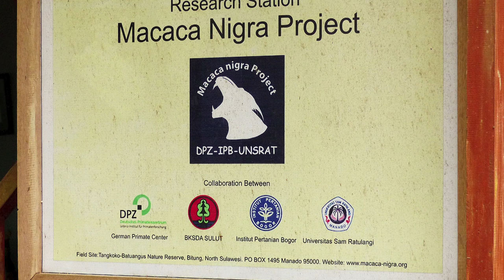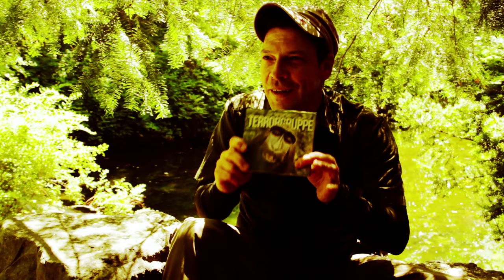Terrorgruppe - Naruto Spendenfilm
URHEBERRECHTSSTREIT AUSSERGERICHTLICH GEKLÄRT.
SELFIE-AFFE NARUTO ERHÄLT SEINE ERSTEN "TANTIEMEN".

Vor knapp 2 Jahren ging ein Selfie des indonesischen Makaken Naruto um die Welt, bald gefolgt von Meldungen über einen bizarren Urhberrechtsstreit um das einzigartige Selbstportrait des Photokamera-begeisterten Affen. Der skurille Rechtsstreit mit diversen Parteien bleibt bis heute ungeklärt und das Foto läuft nach wie vor unter Creative Commons Recht.
Auch die Berliner Punkband TERRORGRUPPE benutzte wie so einige andere Künstler und Grafiker Anfang 2016 das Foto als Cover ihres Albums  "Tiergarten".
Nun hat die Band den Streit um die Lizenzrechte an dem Foto ganz pragmatisch aufgelöst.   Im Juli bekam der Affe Naruto von der Band tatsächlich seine ersten "Tantiemen" jemals in Form einer 500,- Euro Spende überwiesen, also ungefähr denselben Betrag, den die Band auch als Lizenzgebühr für die Nutzung eines Coverfotos an eine Agentur gezahlt hätte.  Natürlich erhielt nicht der hübsche Makake selber das Geld - er wird vermutlich kein Bankkonto besitzen - sondern der Verein "Chances For Nature eV", der als Förderer und Kooperationspartner mit den Naturschützern von "Tangkoko Conservation Education" im gleichnamigen Naturreservat auf der Insel Sulawesi eng zusammenarbeitet, genau da wo Naruto und seine Sippe von ca. 35 Tieren wohnen. Gleichzeitig ruft die Band alle ihre Fans, Freunde und Follower dazu auf, ebenfalls eine kleine Spende beizusteuern.
Ziel der Aktion ist dabei weniger die Förderung des Reservat-Geländes oder die Versorgung der Makaken-Sippe, als vielmehr ein besonderes BILDUNGSPROJEKT der Naturschützer: In allen Schulen und Kindergärten, auf allen Dorfplätzen und Märkten in der Umgebung des Tangkoko Reservats veranstalten indonesische Freiwillige Workshops und Kurse in Sachen Makaken und Naturschutz, zahlreiche Ausflüge in das Gebiet der Affen werden organisiert. Die Kinder und Jugendlichen sollen durch Neugierde und direkten Kontakt für den Schutz der seltenen und bedohten Affen und für das Projekt begeistert werden. Denn die Kids sind die Zukunft.
Und die grösste Bedrohung der Makaken war bisher immer der Mensch. Das wird sich nun mit einer neuen Generation von jungen Sulawesianern ändern.

Spendenkonto Chances for Nature e.V.
IBAN: DE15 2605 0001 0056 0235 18
(Sparkasse Göttingen / BIC: NOLADE21GOE)
Stichwort "Naruto"

TERRORGRUPPE  TOURDATES & INFO 2021

Die „Tschüssikowki“-Tour 2020 wird der Bühnenabschied der TERRORGRUPPE nach 28 Jahren Konzertreisen (mit kleinen Unterbrechungen) und liefert einen wunderschönen Mix aus Gitarrenmelodien, Bollerschlagzeug, eingängigen Refrains und Diskussionsmaterial für die ganze Familie -
von der ersten 7“ EP „Dem deutschen Volke“ bis zum Abschiedsalbum „Jenseits von Gut und Böse“ (die Platte, welche bereits vor Veröffentlichung restlos ausverkauft war).
28 Jahre Musik "damit die Gesellschaft weiter auseinanderdriftet".
Punk tut weh - die alten Jungen der TERRORGRUPPE hassen ihre Generation und alle anderen und cruisen sowieso schon lange weit „Jenseits von Gut und Böse“, jenseits von Fuck & Fake, jenseits von geistig & gesund, jenseits von böse & böser...  Unbekümmerte und ein klitzeklein wenig polarisierende Unterhaltung mit und ohne Charme trifft auf Frontalangriff, Tiefgang und Tiefschlag. Kein Zweifel, die Speerspitze des mitteleuropäischen Kulturterrorismus und eine der einflussreichsten deutschsprachigen Punk-Bands der Neunziger und Zweitausender wird vermisst werden!  Und wie!

TOURDATES
Terrorgruppe - „Tschüssikowski Tour 2021" - die Abschiedstournee
(mit allen Nachholterminen der 2020er Shows)

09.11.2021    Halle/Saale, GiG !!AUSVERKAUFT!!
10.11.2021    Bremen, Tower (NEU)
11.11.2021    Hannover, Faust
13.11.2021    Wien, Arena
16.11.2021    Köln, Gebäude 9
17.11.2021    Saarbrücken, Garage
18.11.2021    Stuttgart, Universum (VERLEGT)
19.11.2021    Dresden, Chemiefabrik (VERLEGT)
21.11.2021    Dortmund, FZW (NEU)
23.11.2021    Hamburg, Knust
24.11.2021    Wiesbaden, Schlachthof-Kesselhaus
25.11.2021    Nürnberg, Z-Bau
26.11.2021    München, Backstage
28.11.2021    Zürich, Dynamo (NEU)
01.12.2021    Leipzig, Conne Island (NEU)
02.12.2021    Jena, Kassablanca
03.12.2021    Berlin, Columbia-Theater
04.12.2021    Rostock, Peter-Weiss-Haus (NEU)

Alle für die verschobene 2020er Tour "JENSEITS VON GUT UND BÖSE" gekauften Tickets behalten natürlich ihre Gültigkeit und gewähren automatisch Einlass zu den Nachholterminen.